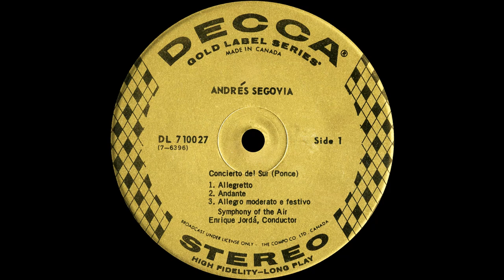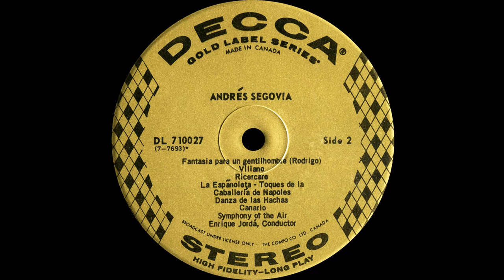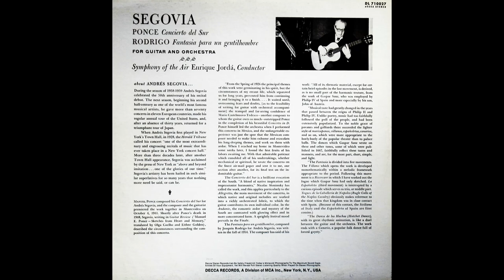Andrés Segovia - Segovia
Side 1 - Concierto del Sur (Ponce)
Side 2 - Fantasia para un gentilhombre (Rodrigo)

With Salvador Dali images
Andrés Segovia Torres, 1st Marquis of Salobreña (21 February 1893 - 2 June 1987) was a Spanish virtuoso classical guitarist. Many professional classical guitarists were students of Segovia or their students. Segovia's contribution to the modern-romantic repertoire included not only commissions but also his own transcriptions of classical or baroque works. He is remembered for his expressive performances: his wide palette of tone, and his distinctive musical personality, phrasing and style.